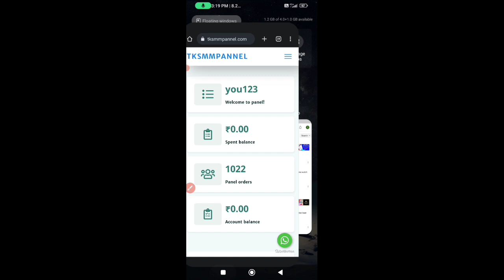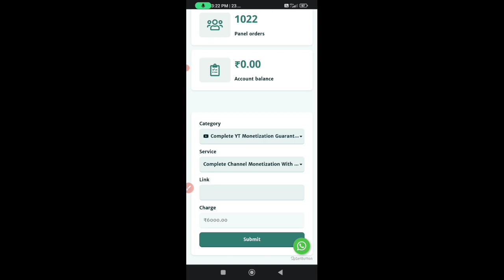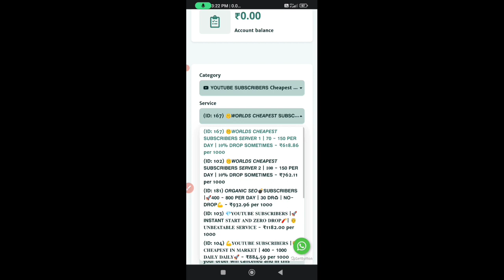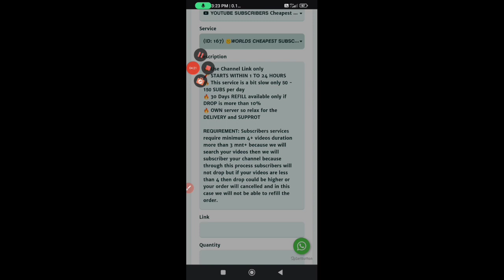सिर्फ ₹50 में 1000 subscriber subscriber kaise badhaye how to increase subscriber on youtube channel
सिर्फ ₹50 में 1000 subscriber subscriber kaise badhaye how toincrease subscribers on youtubechannel